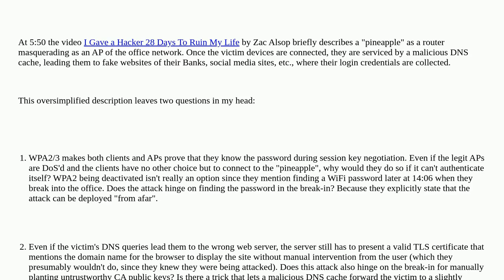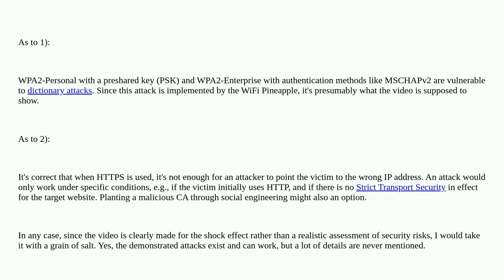Security: Trying to understand an attack showcased in a viral YouTube video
Trying to understand an attack showcased in a viral YouTube video

A special thanks goes out to the community

  wifi dns tls